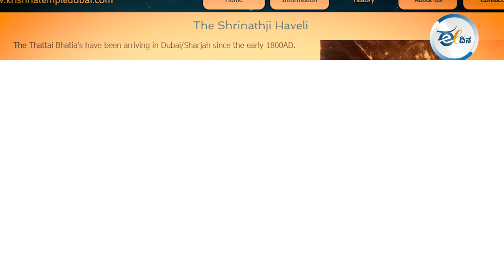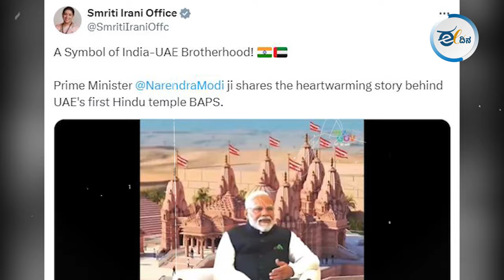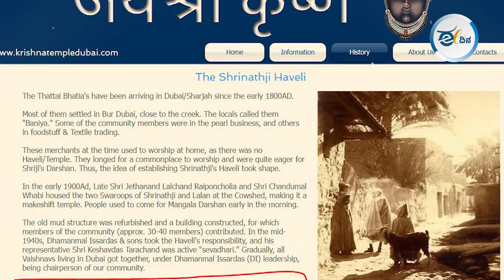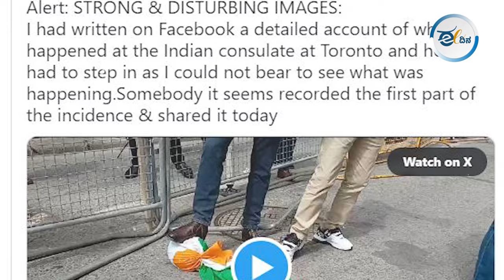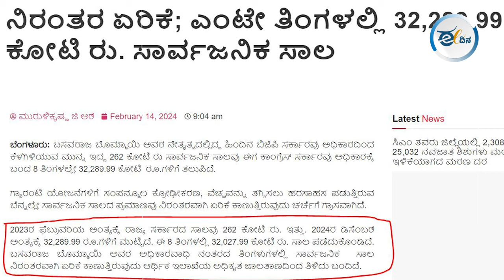Factcheck | UAEಯಲ್ಲಿ ಮೊದಲ ದೇವಸ್ಥಾನ: ದೇಶಕ್ಕೆ ಸುಳ್ಳು ಹೇಳಿದ ಮೋದಿ ಸರ್ಕಾರ | Narendra Modi | Temple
ಇಂದಿನ ಫ್ಯಾಕ್ಟ್‌ಚೆಕ್‌ನಲ್ಲಿ ಮೊದಲನೇ ಸುಳ್ಳು ಯಾವುದು ಅಂದ್ರೆ - ಆ ಸುಳ್ಳನ್ನ ಕೇಂದ್ರ ಸರ್ಕಾರವೇ ಹೇಳಿದೆ ಅನ್ನೋದು ವಿಶೇಷ.. ಅದೇನಂದ್ರೆ, BAPS ದೇವಾಲಯವು UAEನಲ್ಲಿನ ಮೊದಲ ದೇವಾಲಯ ಅನ್ನೋದು